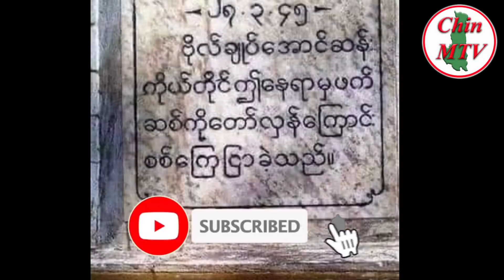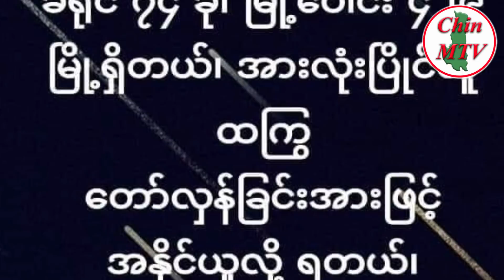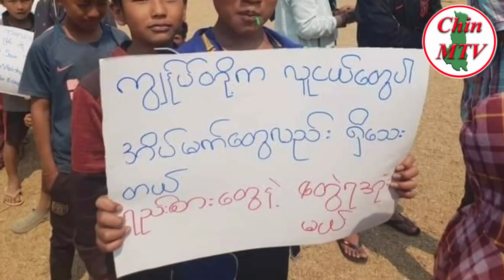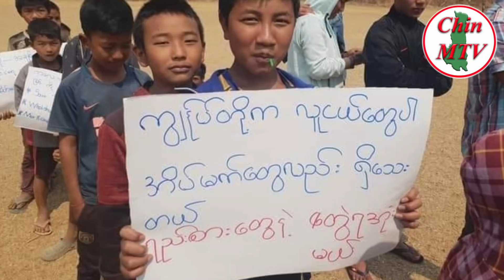Ramsung Thuthang (28.3.2021)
HI mi kan thuthang sung ih meisa ih an ur that mi ih thu hi Mizzima thuthang ah le Khit Thit Media ah a siar theih ih Khit Thit Media ah hin a kim fam kim deuh sawn ih ngan a si.

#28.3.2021